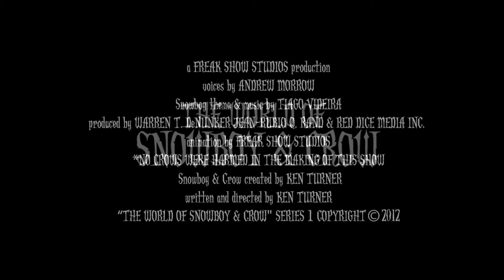The World of Snowboy & Crow Series 1 : TRAILER